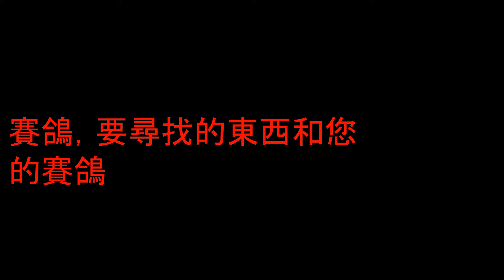賽鴿，要尋找的東西和您的賽鴿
賽鴿視頻，在這個賽鴿視頻中，我解釋了初學者應該尋找的東西。 有跡象表明您的鴿子不健康，如果您細心觀察，您很快就會注意到鴿子是否生病了。 因此，在賽鴿中，觀察力很重要，您必須了解要尋找什麼才能保持比賽的領先地位，您購買了我的書，您將了解更多，它將讓您始終如一地登上賽程榜首，而您” 會很有競爭力。